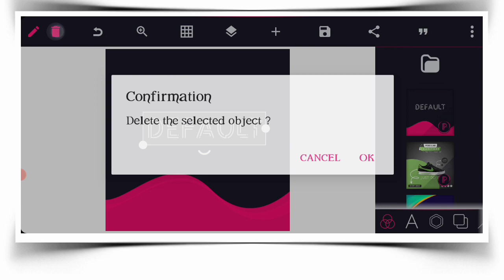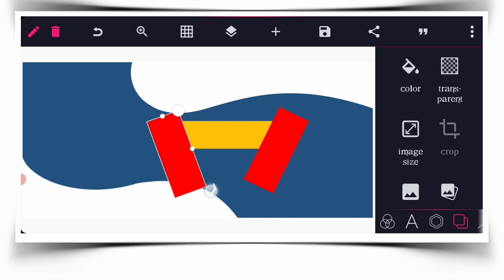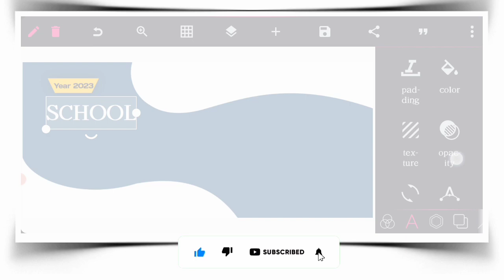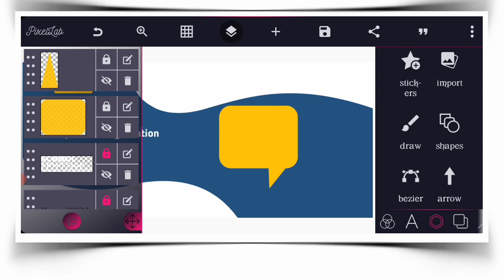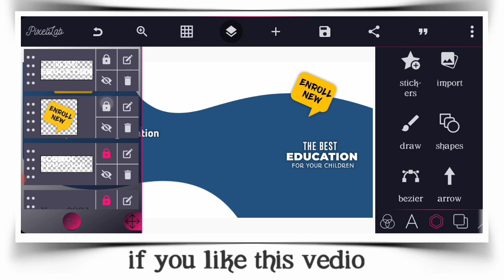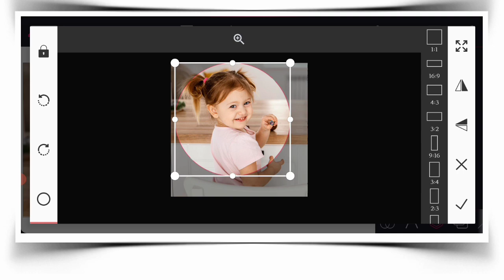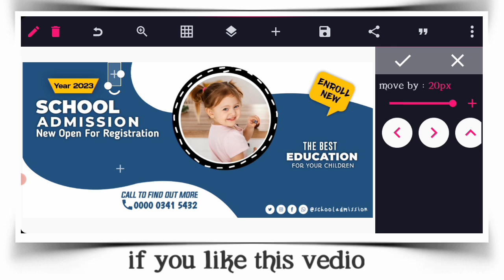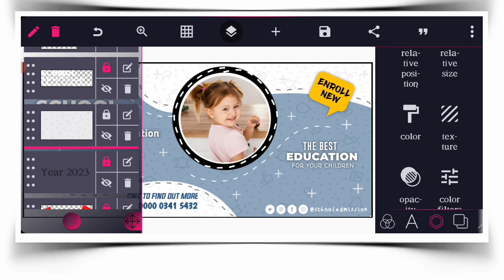how to design school advertisement banner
Hello Friends
Welcome to my channel. if you are NEW on this channel PLEASE give us a like and SUBSCRIBE to our channel for more helpful Videos on Graphics Designing and Video Editing.

اگرآپ گرافکس ڈیزائننگ اور ویڈیو ایڈیٹنگ سیکھنا چاہتے ہے تو آپ نے صحیح چینل پر آئیں ہے ۔ اس چینل پر آپ کو گرافکس ڈیزائننگ اور ویڈیو ایڈیٹنگ کے مختلف کورسز دیکھنے کو ملے گے وہ بھی step by step.
تو چینل کو ضرور سبسکرائب کریں ویڈیو کو لائک ، کمنٹ اور شیئر ضرور کریں اور دیکھتے رہے VGFX Solutions . شکریہ

About PIXELLAB Tutorial

What is Pixel Lab?

The pixel lab application is an android app that can be used as an easy way to draw, add simple and 3D text and stickers completely free of cost. However, if you are willing to learn how to use pixellab then you are at the right place. The main focus of the pixel lab application was text writing on pictures but additionally, it has so many features that can enhance the image a lot more than your expectations.

PixelLab has made photo editing, blending, drawing, and writing text over pictures super-easy. A clean and simple interface with a wide selection of presets, fonts, backgrounds, and more than 60 unique options empower users to draw their imaginations on the screen to design stunning graphics and edit photos with a professional finish.

Click on Below Link for

Complete Course
Kinemastet Step By Step Tutorial